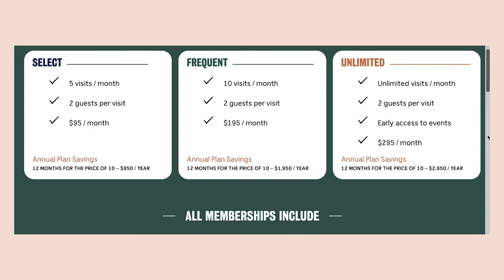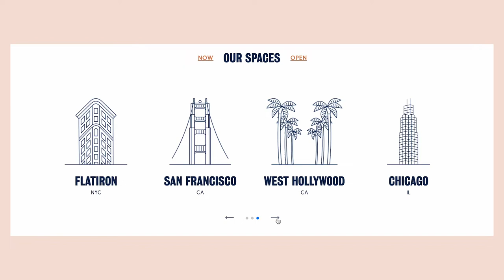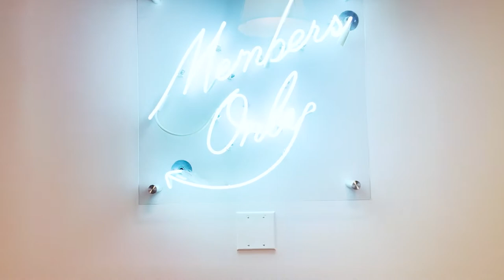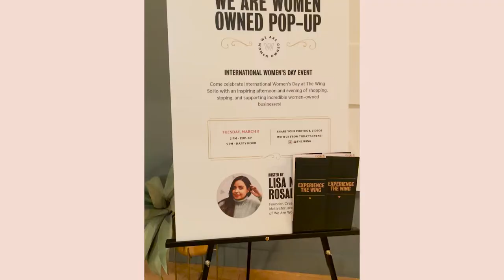Spending an Afternoon Working at New York City's Women-Only Co-Working Space, The Wing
In Today's video, I spend an afternoon working at New York City's Women only co-working space, The Wing. The wing is actually no longer women only, it is an inclusive co-working space, but when it first opened, it was women only.

working at the wing in new york city,
00:00 Introduction
00:57 filming while living in a loud neighborhod
01:24 How I got a day pass to the wing
02:01 What The Wing is
02:37 Price of membership to the wing
02:58 all the wing's locations
03:39 My time at The wing at Bryant Park
05:36 How did I like working at the wing?
07:14 Conclusion

🎥 My Gear 🎥

My SD Card:

My Vlogging Camera:

My Mic

spending an afternoon at New York City’s women only co working space the wing,

spending an afternoon in a women only co working space the wing,

new york city’s women only co working space the wing,

new york city’s co working space the wing,

the wing in new york city,

new york city the wing,

co working space in new york city,

new york city working vlog,

working in new york city,

a day working at the wing,